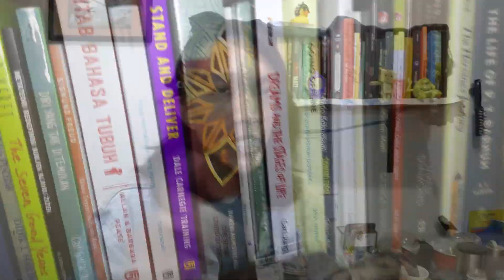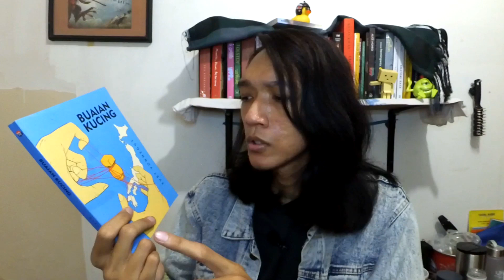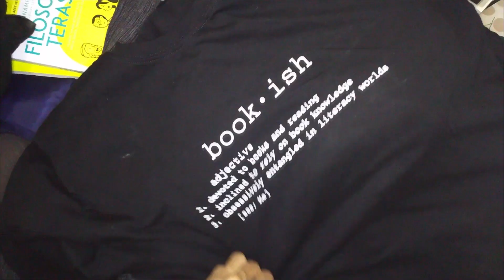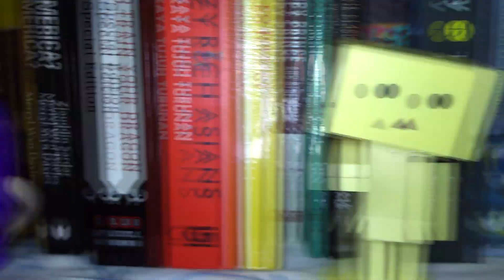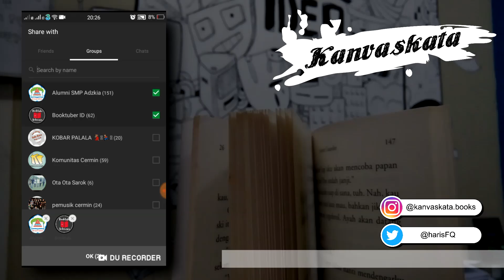Bookshelf Book Tag - Bahasa Indonesia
Di video ini gue main tag yang judulnya The Bookshelf Book Tag. Tag yang satu ini berisi 12 pertanyaan tentang rak buku dan isinya.
Berbeda dengan bookshelf tour, Bookshelf Tag ini menyorot beberapa buku berdasarkan pertanyaan yang diberikan.

Gue tag semua member Booktube Indonesia dan kalian para penonton untuk bikin book tag ini! Yok!